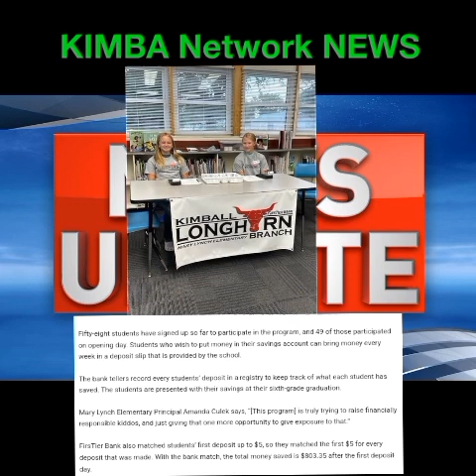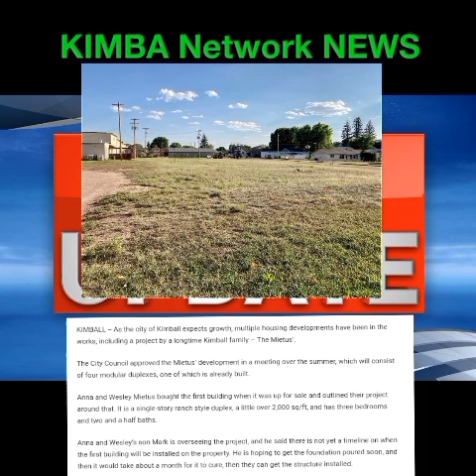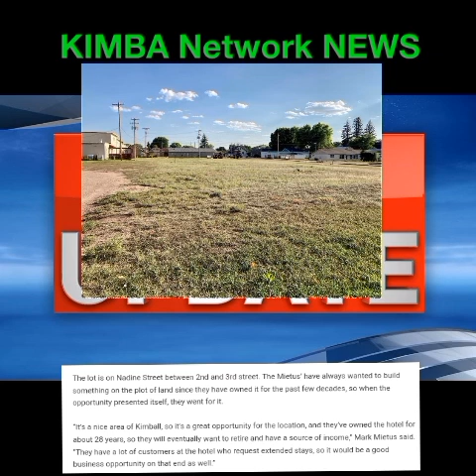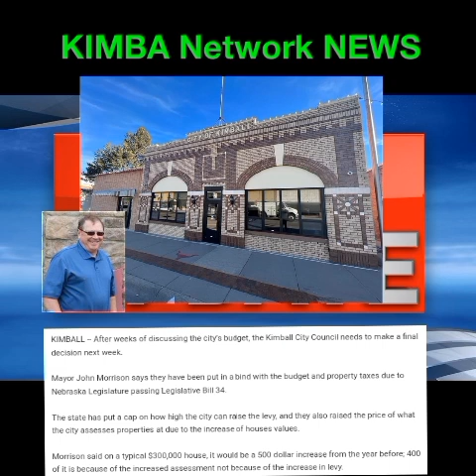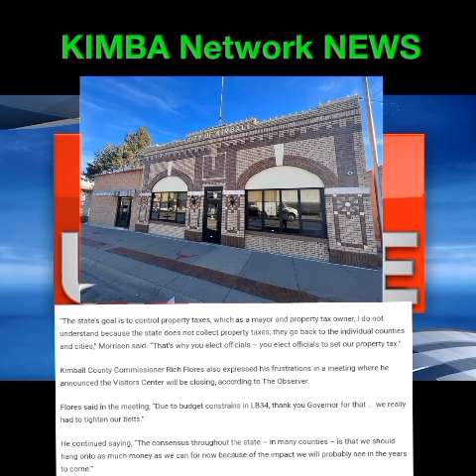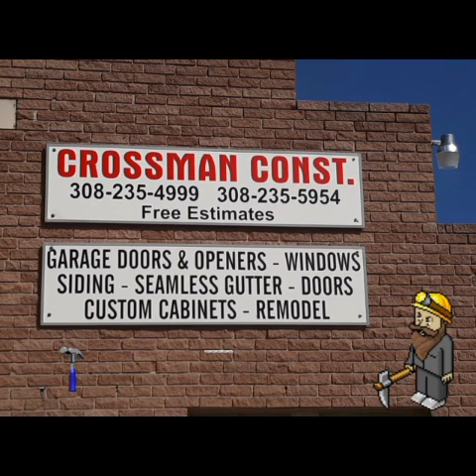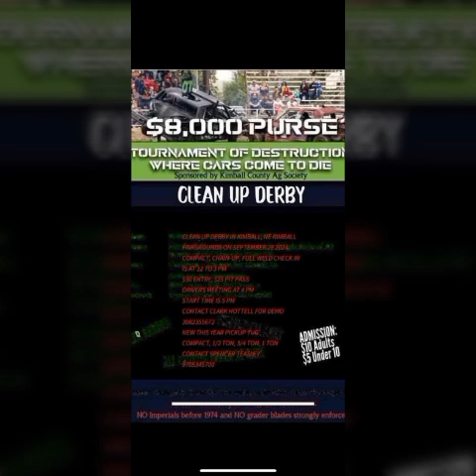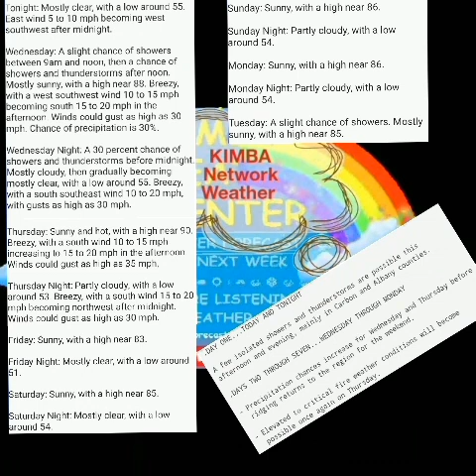KIMBA Network NEWS on Tuesday Night, September 10th, 2024